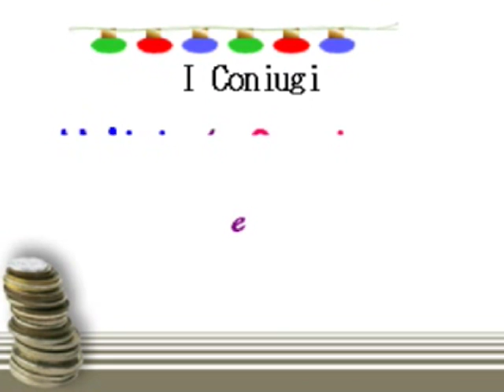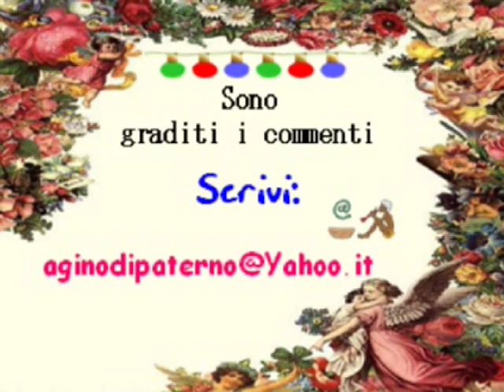Ustini r' 'Pappicercia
Un amico, un agricoltore, una persona sempre allegra